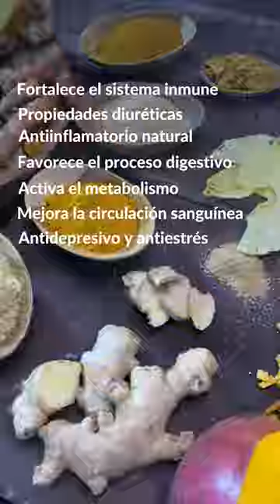Beneficios Ginger Turmeric Pineapple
Déjate seducir por la magia de Ginger Turmeric Pineapple.🍵🧡 Esta infusión herbal combina las picantes notas del jengibre, la potencia curativa de la cúrcuma y el dulce sabor de la piña.

Una infusión que es más que sabor, es magia en tu taza.✨ Encuéntranos o haz click en nuestra Bio.